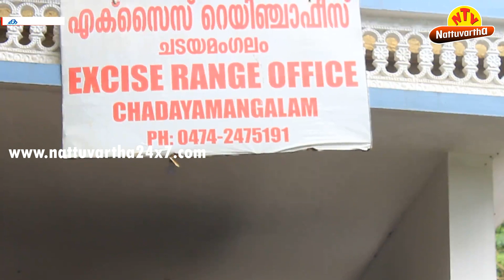കാറില്‍ കടത്താന്‍ ശ്രമിച്ച നാലുകിലോ കഞ്ചാവുമായി യുവാക്കള്‍ പിടിയില്‍